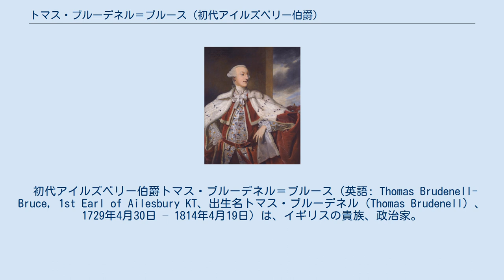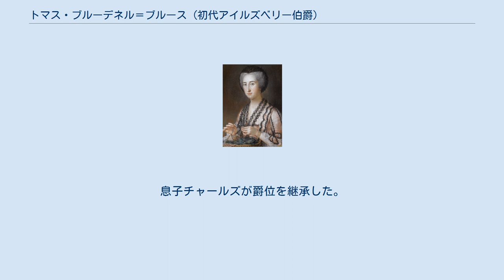トマス・ブルーデネル＝ブルース (初代アイルズベリー伯爵)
ブルーデネル＝ブルース家
ジョシュア・レノルズによる肖像画、1776年画。
 初代アイルズベリー伯爵トマス・ブルーデネル＝ブルース（英語: Thomas Brudenell-Bruce, 1st Earl of Ailesbury KT、出生名トマス・ブルーデネル（Thomas Brudenell）、1729年4月30日 – 1814年4月19日）は、イギリスの貴族、政治家。
1747年に第3代アイルズベリー伯爵および第4代エルギン伯爵チャールズ・ブルースの遺産を継承し、以降50年以上にわたってグレート・ベッドウィン選挙区とマールバラ選挙区を掌握した。
 第3代カーディガン伯爵ジョージ・ブルーデネルと妻エリザベス（1745年12月没、旧姓ブルース（Bruce）、第3代エルギン伯爵および第2代アイルズベリー伯爵トマス・ブルースの娘）の四男として、1729年4月30日に生まれ、5月13日にピカデリーの聖ジェームズ教会で洗礼を受けた。
1737年から1746年までウィンチェスター・カレッジで教育を受けた。
 1747年2月10日に母方の伯父にあたる第3代アイルズベリー伯爵および第4代エルギン伯爵チャールズ・ブルースが死去すると、トッテナムのブルース男爵位やウィルトシャーとヨークシャーにおける広大な領地を継承した。
1767年12月29日、国王の認可状を得て姓に母方の旧姓である「ブルース」を加えた。
 1747年に継承した、邸宅のある地所トッテナム・パークがグレート・ベッドウィンに所在するため、ブルーデネルはグレート・ベッドウィン選挙区で1議席を掌握するようになった。
2議席目は第2代ヴァーニー伯爵ラルフ・ヴァーニーが指名していたが、ブルーデネルとヴァーニーはお互いのグレート・ベッドウィンでの不動産を買い上げて完全支配を目指し、結果的にはブルーデネルが1766年6月に18,000ギニーでヴァーニーの不動産を買い上げ、さらに次の総選挙に限ってヴァーニーが1議席を指名することで合意された。
1814年にブルーデネルが死去した後は息子が影響力を継承し、以降1832年の第1回選挙法改正でグレート・ベッドウィン選挙区が廃止されるまで同選挙区で選挙戦が行われることはなかった。
 トッテナム・パークがマールバラから5マイルしか離れていなかったため、マールバラ選挙区もブルーデネルの懐中選挙区になった。
第4代マールバラ公爵ジョージ・スペンサーもマールバラで不動産を所有しており、選挙で影響力を発揮すると度々噂されたが、結局ブルーデネルが1814年に死去するまでの選挙は常にブルーデネルの指名する人物が無投票で当選し、その死後も長男が選挙区への支配を継承した。
 1760年12月11日から1776年6月4日まで国王ジョージ3世の寝室侍従を務め、1776年5月にウェールズ公ジョージとフレデリック王子の家庭教師（governor）に任命されたが、すぐに辞して兄にあたる初代モンタギュー公爵ジョージ・モンタギューに譲った。
同年6月10日、グレートブリテン貴族であるバッキンガムシャーにおけるアイルズベリー伯爵に叙された。
1780年12月29日にシャーロット王妃の宮内長官（年収1,200ポンド）に任命され、1792年2月24日に会計長官（Treasurer、年収500ポンド）に転じ、以降1814年に死去するまで務めた。
 1780年3月22日から1782年4月8日までウィルトシャー統監を務めた。
1786年11月29日、シッスル勲章を授与された。
 1814年4月19日にメイフェアのシーモア・プレース（Seamore Place）で死去、ベッドフォードシャーのモールデンで埋葬された。
息子チャールズが爵位を継承した。
 1人目の妻スザンナ。
ウィリアム・ホーア画。
 1761年2月17日、スザンナ・ボイル（1732年4月15日 – 1783年2月4日、ダンガーヴァン子爵チャールズ・ボイルの未亡人、ヘンリー・ホーアの娘）と結婚、2男2女をもうけた。
 1788年2月14日、アン・ロードン（Anne Rawdon、1753年5月16日 – 1813年1月8日、初代モイラ伯爵ジョン・ロードンの娘）と再婚したが、2人の間に子供はいなかった。